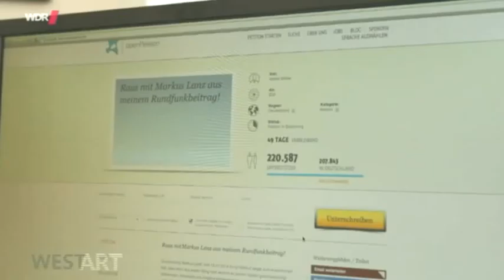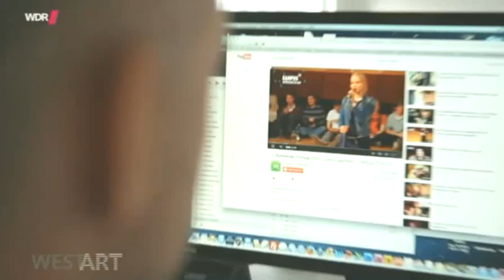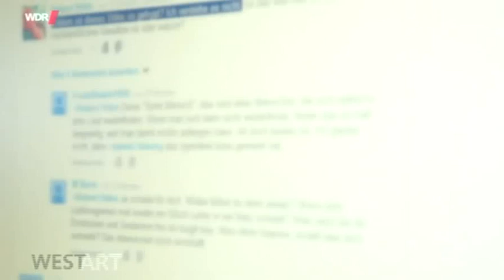ARD sagt "Fresse Halten zu Zuschauern" im Zeichen des Markus Lanz Shit-Storm, Sara Wagenknecht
ARD beleidigt im Zeichen des Markus Lanz Shit-Storm, Sara Wagenknecht, Jörges ARD sagt "Zuschauer sollen Fresse halten" zu Markus Lanz Shit-Storm !
Medien-Ungläubige Schwarze Schäflein haben es gewagt sich gegen die Ikone der Zeugen Angelas aufzulehnen
Dabei wäre das Niveau des Staatsfernsehens höher, wenn es mal selber die Fresse halten würde !
Der Große Medien-Imperator fürchtet einen Domino-Effekt: Erst fällt Lanz, dann Merkel und zum Schluß wird vielleicht sogar gegen das Goldman-Sachs-Imperium über Merkel aufbegehrt ?!?